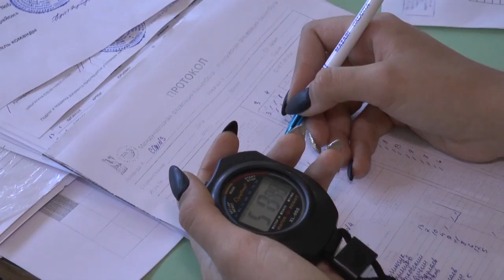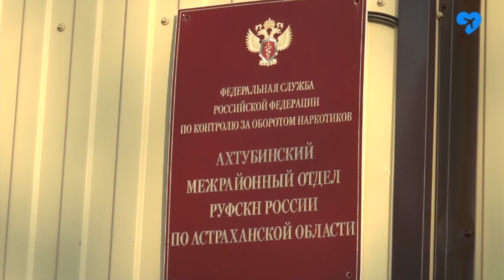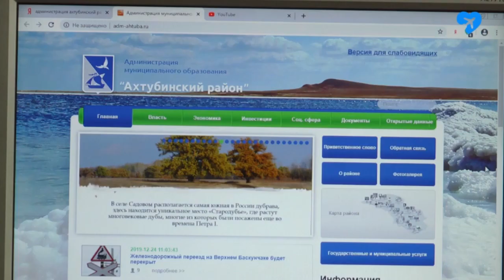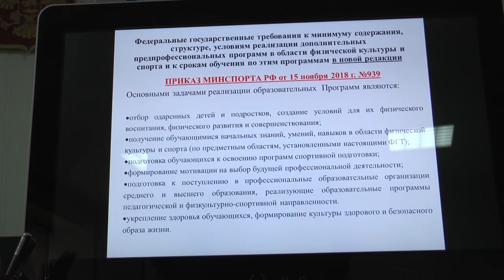Ныне (23.12.2019)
Смотрите в выпуске:
- Бюджет 2020 года будет  жёстким, при этом нулевым и весьма прозрачным.   Большинство городских депутатов одобрили главный финансовый документ, предложенный мэрией Ахтубинска.

- Новые мячи - для новых побед. Юные гандболисты получили инвентарь в рамках проекта "Гандбол - в школу".  Планы на 2020 год руководство регионального минспорта обсудило с ахтубинскими специалистами.

- Хорошая подготовка, красивая форма и чемпионский настрой - главные составляющие спортивного успеха. Команды баскетболистов прошли муниципальный этап Чемпионата школьной баскетбольной лиги "КЭС-Баскет".